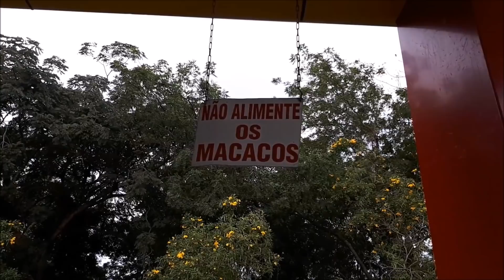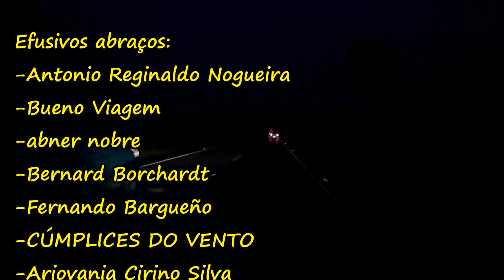Aula de Geografia Motociclística - Espetacular passeio de moto entre Cuiabá e Cáceres/MT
Foram rodados 445Km entre Cuiabá e Cáceres, depois retornando. Motos utilizadas: Yamaha MT-07, Triumph Tiger 800 XRX e Honda NC 750X.
Espetacular o passeio!

Músicas: OK POP KO e Price Check.